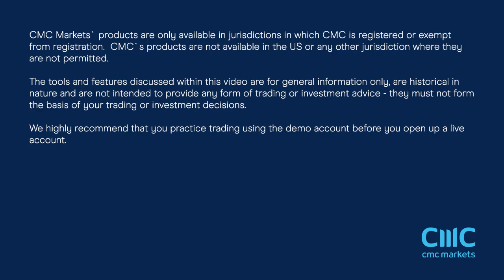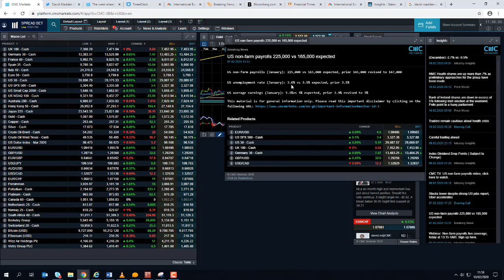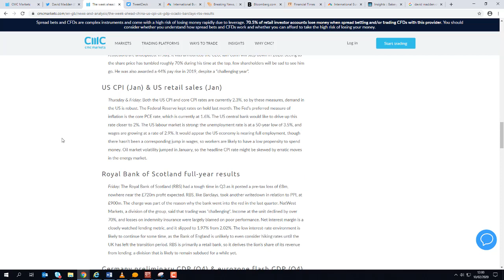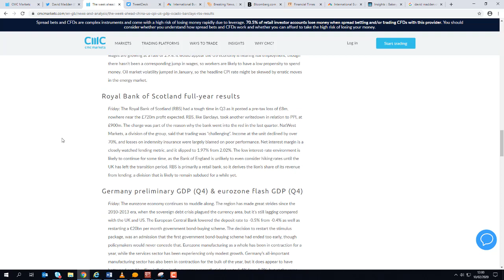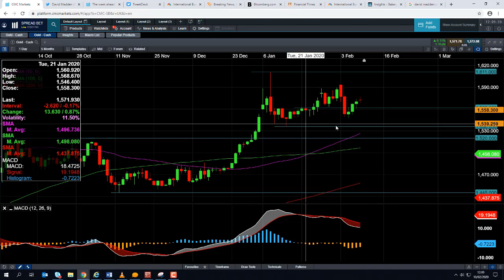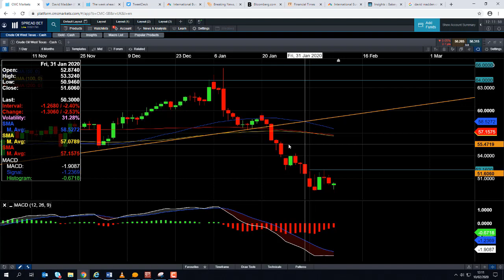Monday market update – 10th February 2020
David talks about the quiet start to the week in the wake of the strong US jobs report, the equity rally last week, and discusses the major events of the week. Get the latest daily analysis on key markets such as US 30, UK 100, Germany 30, Japan 225, USD/JPY, EUR/USD, GBP/USD, Brent and West Texas Crude Oil and Gold via our CMC TV playlist.